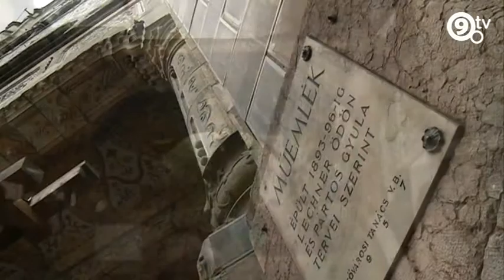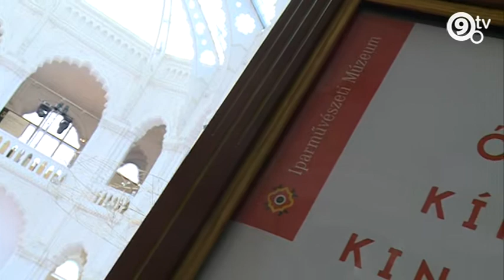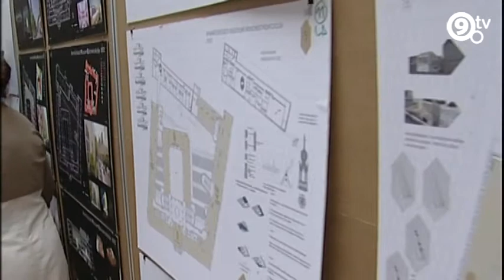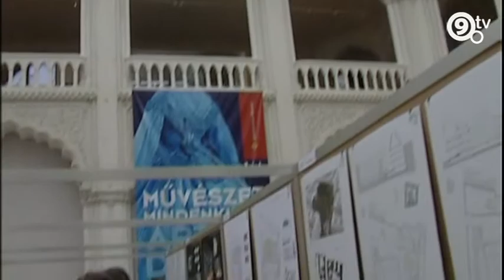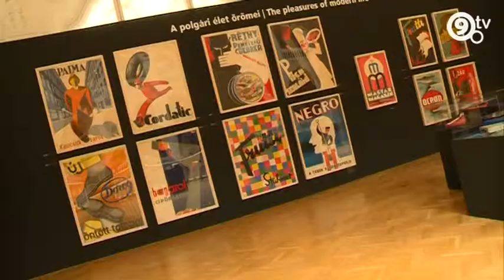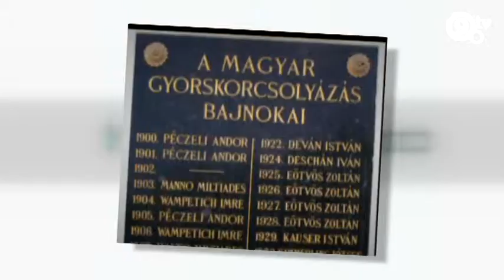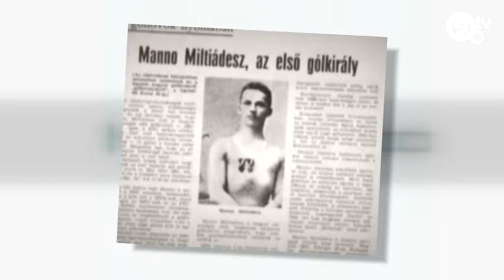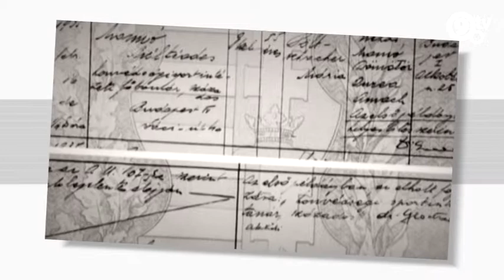9.tv - Kultnegyed -2015.02.09.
A Kína ősi kincsei című kiállítás kapcsán beszélgettünk Cselovszki Zoltánnal, az Iparművészeti Múzeum novemberben kinevezett mb. főigazgatójával.
Manno Miltiadeszre, egy különleges sportolóra, művészre emlékezünk.
Felnőtt cirkusz - a Bakelit Multi Art Center előadásán jártunk.